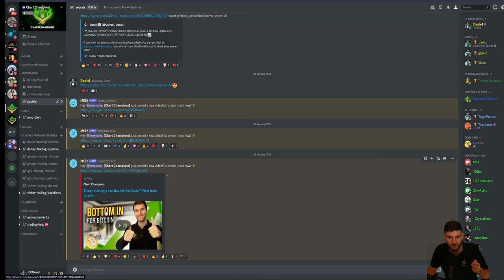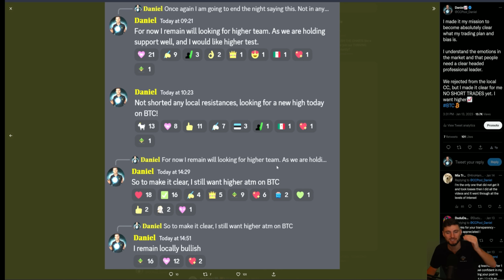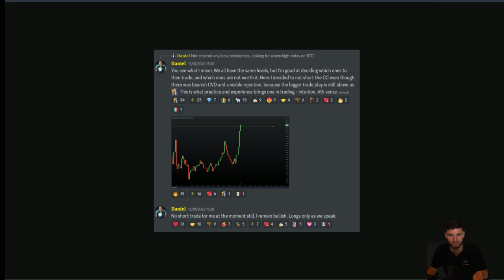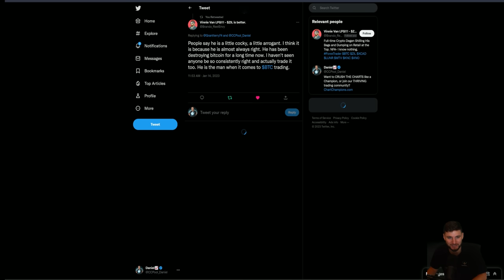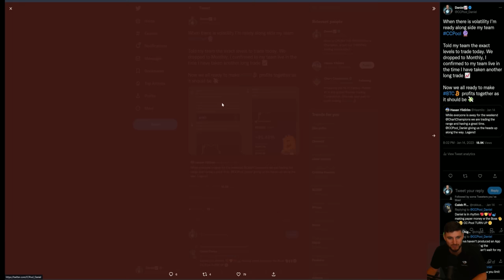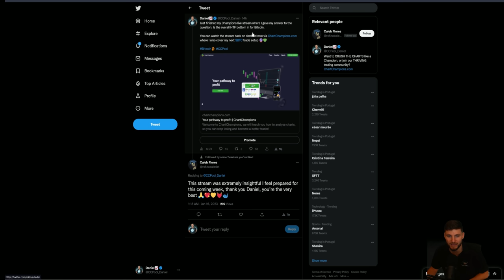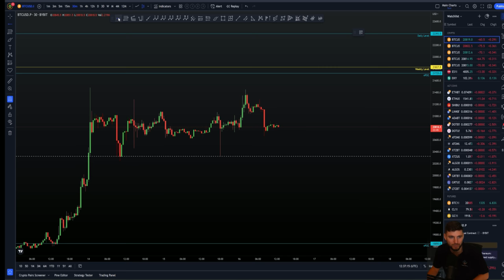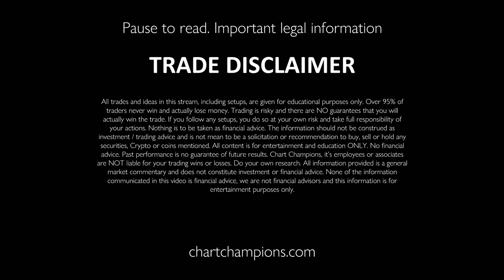BTC is going to go up more!! [NO SHORT TRADES YET!!]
BTC Bitcoin Technical Analysis live now price prediction today 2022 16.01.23 $BTC is hovering below the $21,478 resistance. I explain why I remain long, bullish and in 0 local short trades at the moment